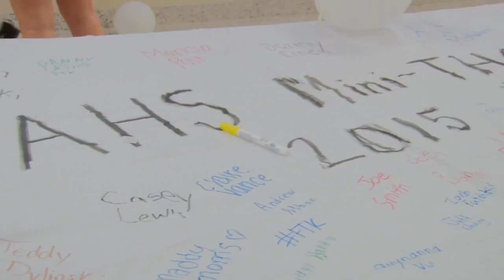Mini THON Recap 2015